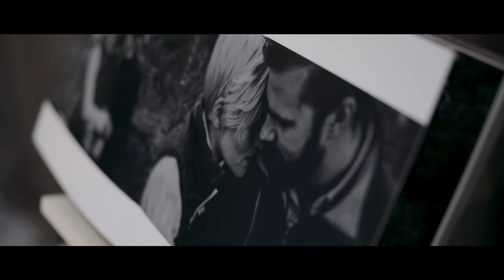Capturing Happiness San Canzian 2023 | Wedding photography workshop | retreat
Capturing Happiness is a wedding photography workshop/retreat created and hosted by Dalibora Bijelic that took place in village hotel San Canzian, Istria, Croatia in April 2023. The idea was to create a week of learning and creating, but also hedonism, good food, good vibes and just a lot of fun. This is a workshop for a smaller group of 12 photographers. We lived together in beautiful surroundings of San Canzian for 5 days and connected for a lifetime.

Location: San Canzian, Istria, Croatia
Host and creator: Dalibora Bijelić
Decorations: Maline u tehnikoloru
Clothes: Pavone, LoveMarine
Make-up: Nina Pejnović, Paola Peček
Hair: Hair studio by Ria, Danijela Ravnić
Couples: Karmen & Andrej Božić, Iva Lulić & Piero Načinović
Partners: